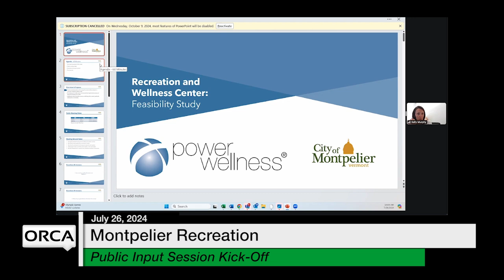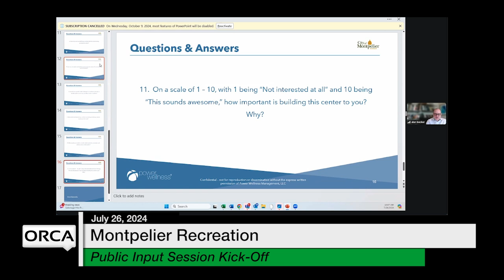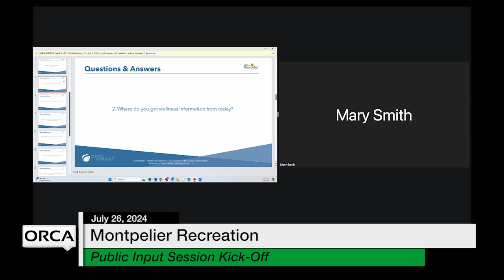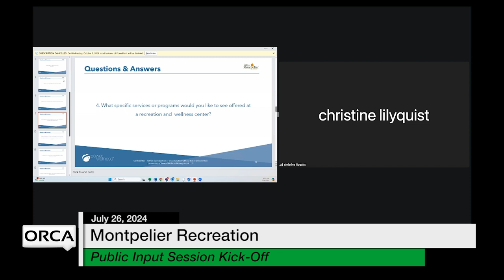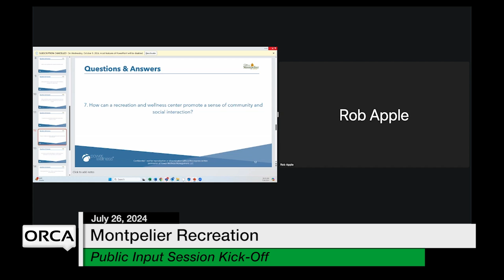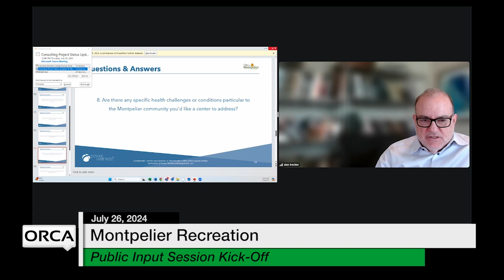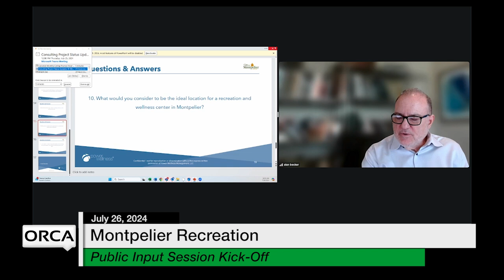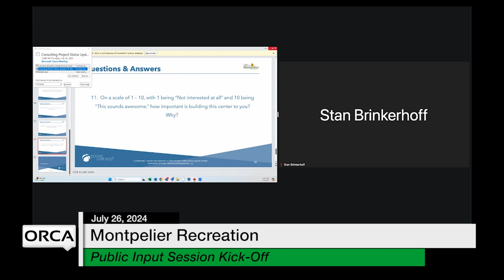Montpelier Recreation - Public Input Session Kick-Off 7/26/2024